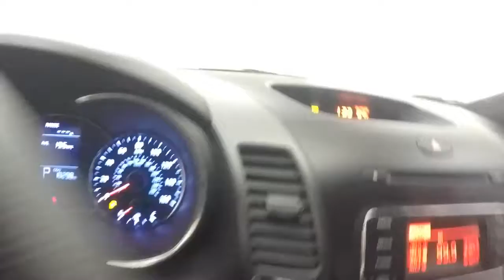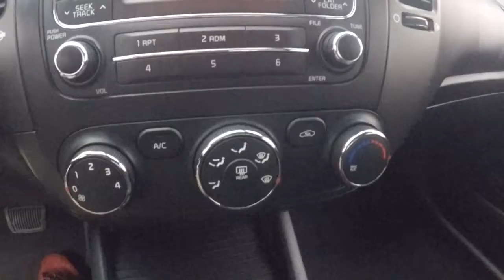P4906 Used Forte